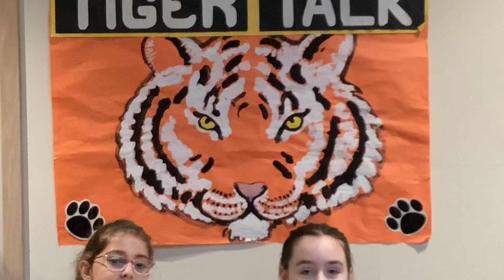October 28, 2024